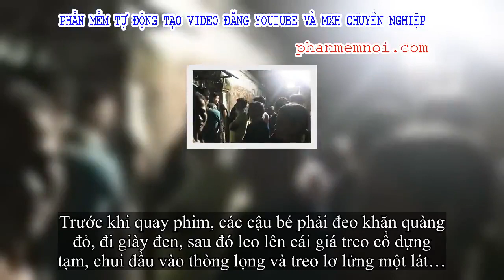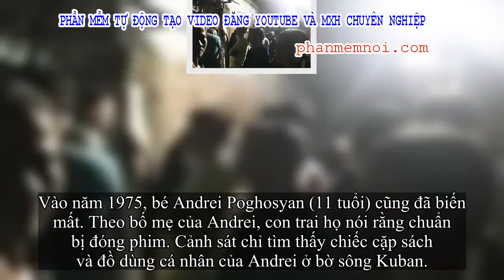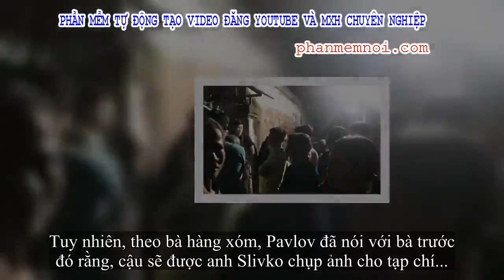✅ Bản án tử hình kẻ gây ra án mạng khủng khiếp cho 7 thiếu niên tại Nga